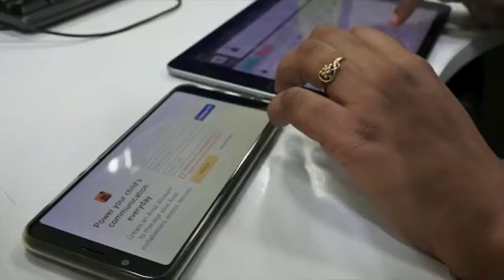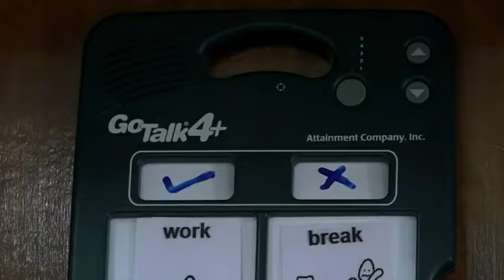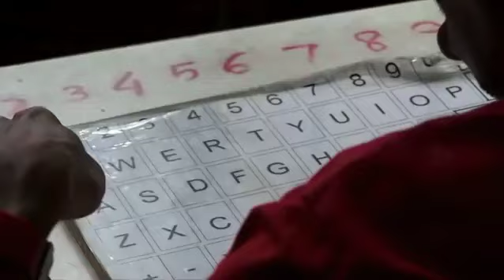Avaz AAC app on BBC News CLICK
AVAZ - The award-winning AAC app was featured on BBC News CLICK. Watch Avaz CEO Narayanan Ramakrishanan talk about how Avaz enables individuals to communicate and how it bridges the communication gap among users.

Avaz is a picture and text-based augmentative and alternative communication (AAC) app that empowers children and adults with complex communication needs to express themselves and learn. Expressing thoughts, whenever and wherever, increases their confidence in their abilities. From communicating that they are happy to participating and learning in the classroom, Avaz helps with all! Avaz is available for iOS and Android and supports 15 languages.

Avaz encourages functional communication – the various purposes for which we all communicate or have an interaction with others, where the user is communicating spontaneously and with purpose.
It empowers the lives of people with complex communication needs, developmental disabilities such as autism, cerebral palsy, Rett Syndrome, Down Syndrome, Global Developmental Delay, etc.